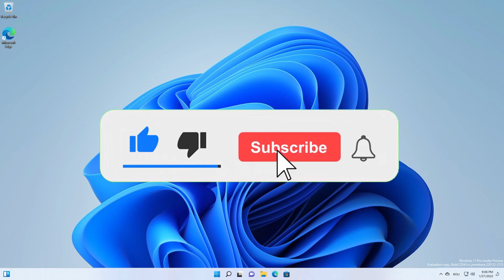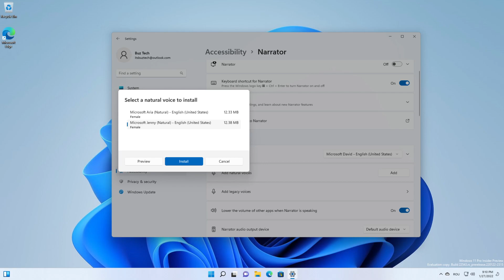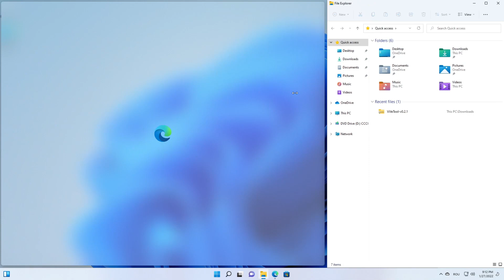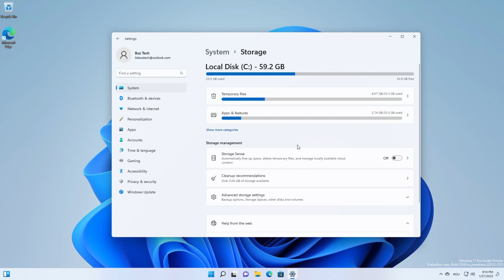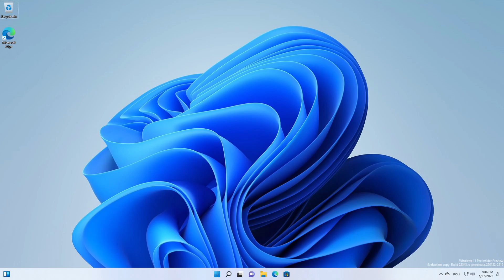New Windows 11 Build 22543 - Natural Narrator Voices Update and Fixes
If this video was helpful, don't forget to leave a LIKE and SUBSCRIBE to the channel with the notification bell activated so you won't miss any future uploads from this channel.